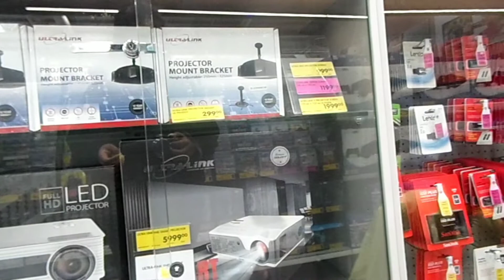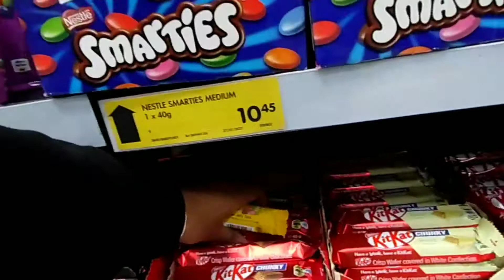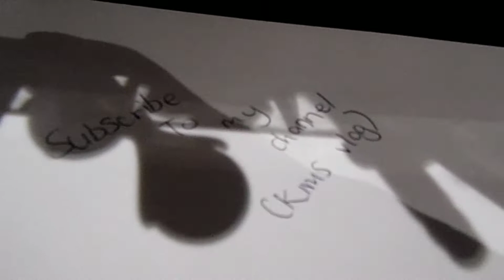MUMS 50TH SURPRISE PARTY/PLANNING (preparations , planning & zoom party) *gift ideas* | PART 1